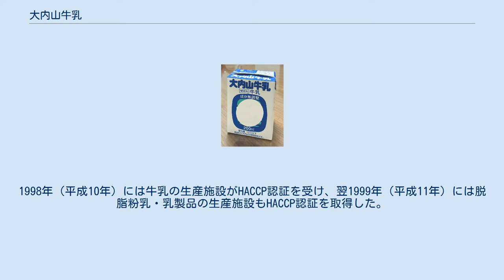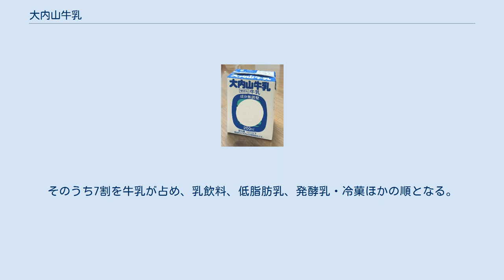大内山牛乳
大内山牛乳 大内山牛乳（おおうちやまぎゅうにゅう）は、三重県度会郡大紀町大内山に本所を置く大内山酪農農業協同組合が生産する牛乳。
同組合によって地域団体商標登録されている。
登録上、「三重県度会郡大紀町大内山地域およびその周辺地域で生産されて同大内山地域で処理・加工された牛乳」と規定されている。
登録番号は第5024320号。
 名称は大内山牛乳であるが、大紀町大内山地区だけでなく北勢から東紀州まで生産地域は三重県内広域に渡る。
牛乳以外にも多種多様な乳製品を商品展開する。
 三重県では広く学校給食に導入されており、三重県を中心に近畿地方各地に販路を持つ。
 本稿では、生産者の大内山酪農農業協同組合についても記述する。
 大内山酪農農業協同組合（おおうちやまらくのうのうぎょうきょうどうくみあい）は三重県度会郡大紀町大内山3248-2に本所を置く農業協同組合である。
三重県牛乳協同組合に加盟する、組合事業と乳業事業を行う酪農専門農協である。
三重県の集乳量の約半分を集荷する大規模事業者である。
2014年（平成26年）10月1日現在の正組合員は32名で、大紀町をはじめ津市・鈴鹿市・松阪市のほかいなべ市から御浜町まで三重県内16市町に分布する。
2014年5月1日現在、4,174頭のウシを飼育する。
 「良質な牛乳づくりは健康な牛作りから」を掲げ、独自の安全基準とウシの健康管理を定め、高品質な牛乳の生産に取り組んでいる。
2014年（平成26年）度の総事業高は89億1300万円。
 本所前のガードレール（全長33m）は牛柄で、乳牛の像が設置されている。
ガードレールを牛柄にしたのは2012年（平成24年）のことで、組合関係者が手作業で塗装した。
 1944年（昭和19年）に乳牛8頭を南勢酪農組合から借り受け、同組合の大内山支部として発足した。
1948年（昭和23年）に独立した大内山酪農農業協同組合となる。
 1960年（昭和35年）より学校給食への供給を開始し、1972年（昭和47年）には朝日農業賞を受賞した。
1975年（昭和40年）から生活協同組合（生協）との取引を開始し、生産量が増加した。
1995年（平成7年）は大内山牛乳の新商品展開と観光資源化が展開された。
新商品展開では、アイスクリームの販売を開始した。
観光資源化では、4月に国土庁の「過疎地域滞在施設整備モデル事業」の適用を受け、牛乳風呂を呼び物とする「グリーンパーク大内山」が開業、同年11月には組合の直営で「大内山ふれあい牧場」を開設した。
同牧場は組合員から預かったウシを飼養する育成センターを一般開放したもので、土・日・祝日のみ営業し、ウシやヒツジとのふれあいや搾乳体験を提供していた。
1998年（平成10年）には牛乳の生産施設がHACCP認証を受け、翌1999年（平成11年）には脱脂粉乳・乳製品の生産施設もHACCP認証を取得した。
 2000年（平成12年）には雪印集団食中毒事件を受け、雪印乳業の牛乳を取り扱っていた小売店から注文が殺到し、工場をフル稼働しても需要に追い付かなくなる事態が発生した。
2001年（平成13年）9月には四日市乳業協同組合と業務提携を開始し、同組合の牛乳製造部門を大内山酪農に統合、「四日市牛乳」のブランド名を「大内山牛乳」に統一した。
2007年（平成19年）に大内山牛乳を地域団体商標登録した。
 生協からの提案を受け、2011年（平成23年）より餌に飼料用米と稲発酵粗飼料（WCS）を使用するようになり、循環型農業を推進し始めている。
同年、紀勢自動車道紀勢大内山インターチェンジ付近の大紀公園に大内山牛乳の牛乳パックのモニュメントを建設した。
このモニュメントは大内山牛乳のパックを忠実に再現し、内容量のみ大きさに即して「5000L」と表示しており、近づくと牛の鳴き声が流れるようになっている。
2013年（平成25年）には1995年（平成7年）に開業した2施設が同時に閉鎖となり、グリーンパーク大内山は3月30日に、大内山ふれあい牧場は5月15日に閉鎖した。
 2020年（令和2年）3月、コロナウイルス感染症の流行に伴う小中学校の臨時休校のため給食も中止となり、給食用に供給する予定だった生乳を練乳や脱脂粉乳などの加工品に振り替えた。
ただし加工原料となる牛乳は生乳よりも低い価格で取引される上、加工できる量に限界があったため、生乳として取引されることが望ましく、伊勢農業協同組合や伊勢市役所などが職員による牛乳の購入を申...